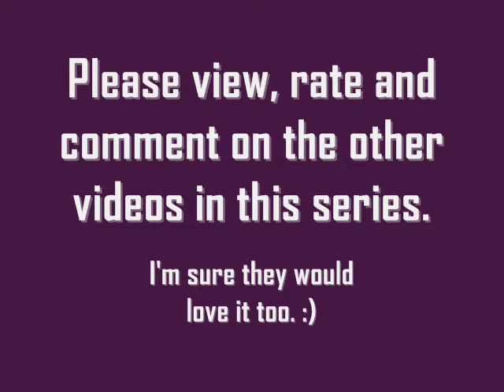How did MY SOUL begin - LovelyPennyLane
For faster viewing, of all the videos on this set, go to the video titled "How Did Your Soul Begin - Introduction 8 and Soul Explanation" and then you can play all. You also have the option of going to the "How did your soul begin" playlist on this channel page to watch all of them.